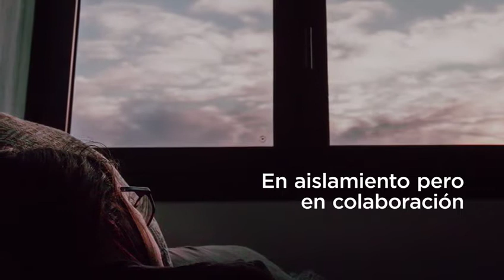Más unidos que nunca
Cuando se acaba la prisa, empieza el SENTIDO... al final todos llegaremos al mismo lugar. ¿Cuál era tu apuro?
Entra a mi página web y mira las entrevistas completas a los mejores expertos del mundo.